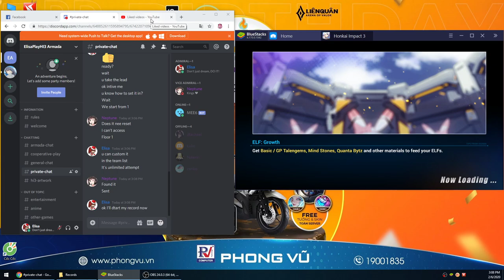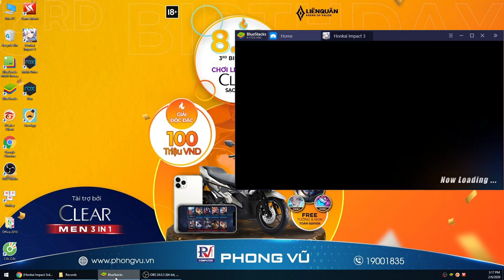[Honkai Impact 3rd] Duo Ladder Event Challenge 3rd Round (BIO Mobs) #2 - No Death in 7:45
Duo Ladder Event Challenge 3rd Round (BIO Mobs) 2nd Run 100% Completion in 7min and 45sec with No Death

Player:
[VN] Elisa - Mei Bladestrike AC
Neptune - Bronya Herrscher Of Reason